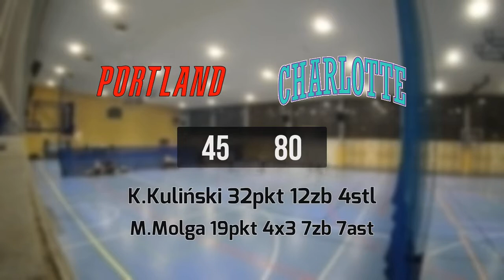05 10 Portland vs Charlotte – Basket 36+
PORTLAND 45:80 CHARLOTTE
K.Kuliński 32pkt 12zb 4stl
M.Molga 19pkt 4x3 7zb 7ast